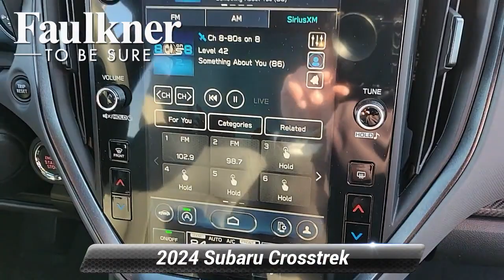New 2024 Subaru Crosstrek Wilderness, Harrisburg, PA R3738171